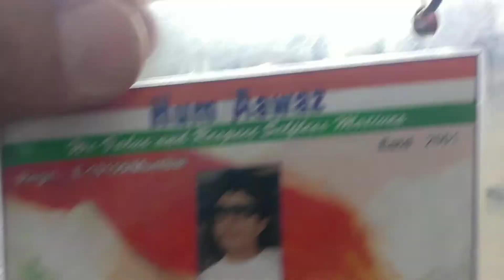INDIAN ARMY ZINDABAAD....161 seconds of GALLANTRY....